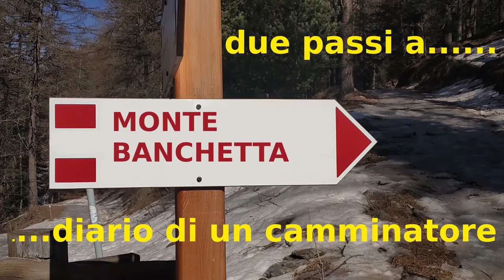Autunno 2022 Monte Banchetta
Le remperature miti dell'autunno 2022, hanno reso piacevole questa salita a fine ottobre sul Monte Bacchetta a quasi 3.000 metri Altre info su